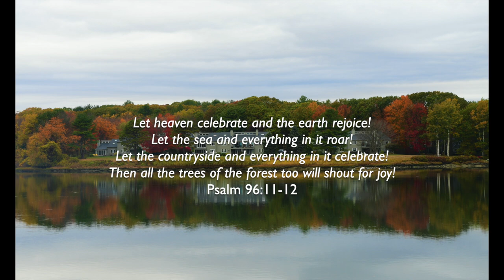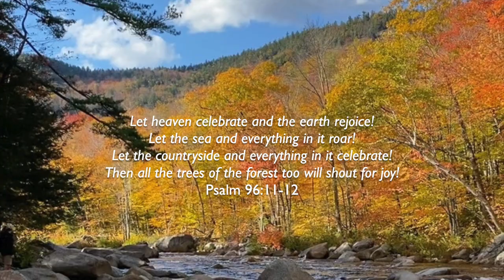For the Beauty of the Earth / This is My Father's World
Arranged and preformed by Jeff Bennett. Photography by Sarah Bennett